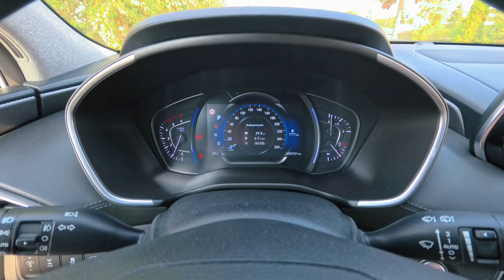Б/У кроссовер до 3,5 млн рублей: Почему Santa Fe? Отзыв о покупке. Стоит ли покупать?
Новый выпуск подкаста бортовойжурнал. В этом видео автор беседует с владельцем Hyundai Santa Fe 2018 года, который делится опытом эксплуатации и обсуждает выбор подержанного автомобиля. Владелец, Руслан, купил машину с пробегом около 100 000 км. Он делится своими впечатлениями о том, стоит ли покупать Santa Fe с таким пробегом.
Основные проблемы Santa Fe, которые могут быть связаны с дизельным двигателем и качеством топлива. Выбор машины был сделан при поддержке автоподборщиков. Хотя изначально Руслан хотел другую модель, он остановился на Santa Fe из-за её функциональности и хорошего состояния. Этот случай иллюстрирует, какой кроссовер купить до 3,5 млн.
Владелец уже провёл первые технические обслуживания: заменил масло, фильтры, обслужил трансмиссию и полноприводную систему. Он также поменял передние тормозные диски и купил комплект летних шин. Руслан отмечает управляемость, шумоизоляцию и плавность хода, сравнивая Santa Fe с предыдущими автомобилями, которые, по его мнению, уступают по комфорту.
Также в видео рассматривается вопрос, сколько стоит эксплуатация автомобиля и уход за ним. Стоит ли покупать Santa Fe с таким пробегом? В любом случае, решать вам. Это видео может только помочь.
00:00 О чем видео
01:55 На чем ездил до покупки
02:25 почему дизель?
03:30 топливная система Бош лучше?
04:10 где и как покупал
06:51 что пришлось сделать после покупки
08:40 под капотом
09:00 Проблемы двигателя
09:40 Особенности обслуживания дизельного двигателя
12:40 про багажник
14:20 место в салоне
14:40 состояние салона
16:05 чего не хватает в машине
16:40 что нравится в машине
20:30 расход топлива
21:12 работа автопарковщика
22:40 какие ожидания от машины
Спасибо всем за активность на канале🔥
Это дает стимул создавать новые интересные видео.
💥 Для тех, кто хочет поддержать этот выпуск и оказать финансовую поддержку💰:
Уважаемые рекламодатели и партнёры,
Если вы ищете способ рассказать о своём продукте или услуге широкой и лояльной аудитории, у нас есть отличное предложение для вас.
- Обзор или упоминание вашего продукта/услуги в одном из наших видео.
- Полноценная интеграция рекламы в начале, середине или конце видео.
- Совместные конкурсы и розыгрыши для повышения вовлеченности аудитории.